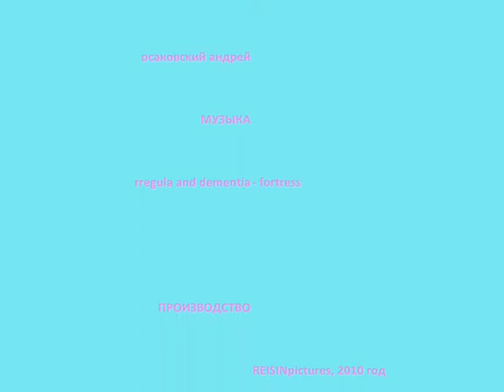Tom Collins - The Movie 2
A 2007 movie sequel, the fifth in a line. It recalls features of our older films and for the first tiime ever uses DnB as a soundtrack :) REISINpictures lives for 5 years.